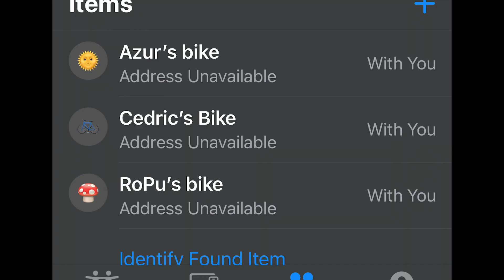Adventure011 - Central Asia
A quick summery of our tour in Kazakhstan and Kyrgyzstan during the summer 2023, our 11th adventure to date.

21 days cycling
2 rest days
1300 km
10000+ metres elevation
3 passes over 3000 metres

Lots of sweat and sweet memories. 😍

Above and Beyond: A Family’s Cycling Quest Across Central Asia.

A captivating documentary that follows a family of three as they embark on an extraordinary 1,300 km cycling journey through the heart of Central Asia. With the vast landscapes of Kazakhstan and Kyrgyzstan as their backdrop, this film chronicles the adventures of a 10-year-old boy as he pedals alongside his parents, discovering new cultures, foods, and languages from the unique vantage point of his saddle. Together, they face the challenges of rough terrains, unpredictable weather, and the breathtaking ascent over mountain passes that soar above 3,400 meters. This inspiring tale showcases the resilience and wonder of a young adventurer and the bond of a family united by a shared journey into the unknown.